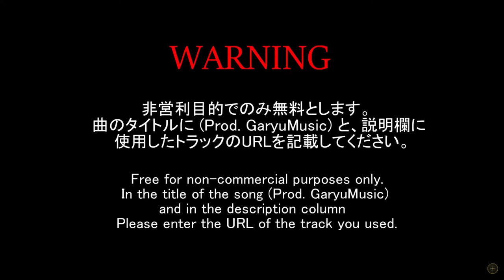[フリートラック/FREE] SpotemGottem / Drill Type Beat "WARN"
非営利目的でのみ無料とします。
曲のタイトルに (Prod. GaryuMusic) と、説明欄に使用したトラックのURLを記載してください。

使用される際は、(Prod. GaryuMusic)をタイトルに記載、使用したトラックのURLを説明欄に
必ず記載してください。

フリートラック-Type Beat